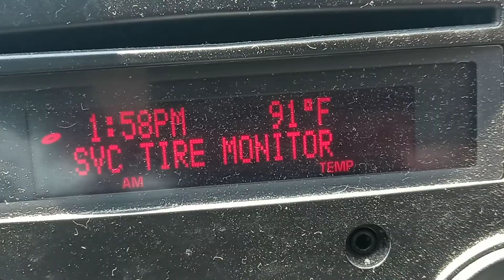CSX 3261 and 959 on an intermodel through the Versailles Boro Pa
Thursday August 12th 2021. 1:59pm